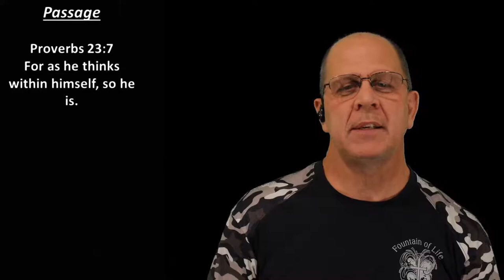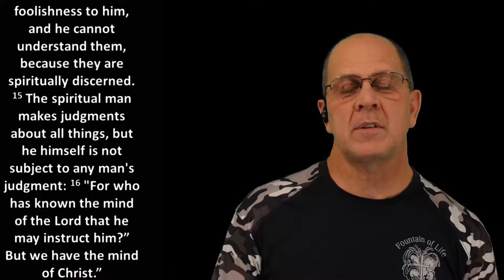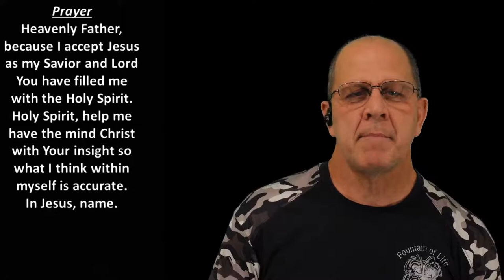Fountain Drink 11.10.20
Passage: Proverbs 23:7 For as he thinks within himself, so he is.
Principle: Think like Jesus and you will have an accurate self image.  To understand better how to have a Jesus perception of our self image let’s go to 1 Corinthians 2:11, “For who among men knows the thoughts of a man except the man's spirit within him? In the same way no one knows the thoughts of God except the Spirit of God. 12 We have not received the spirit of the world but the Spirit who is from God, that we may understand what God has freely given us. 13 This is what we speak, not in words taught us by human wisdom but in words taught by the Spirit, expressing spiritual truths in spiritual words.  14 The man without the Spirit does not accept the things that come from the Spirit of God, for they are foolishness to him, and he cannot understand them, because they are spiritually discerned. 15 The spiritual man makes judgments about all things, but he himself is not subject to any man's judgment: 16 "For who has known the mind of the Lord that he may instruct him?” But we have the mind of Christ.” This is why we need to be born again of the Holy Spirit. With out the Holy Spirit we will not have an accurate self image and our self image will be influenced by the world or even the devil. Let’s be filled with the Holy Spirit. Let’s pray.
Prayer: Heavenly Father, because I accept Jesus as my Savior and Lord You have filled me with the Holy Spirit. Holy Spirit, help me have the mind Christ with Your insight so what I think within myself is accurate. In Jesus, name.This is today's Fountain Drink. Blessings! Pastor Jim.